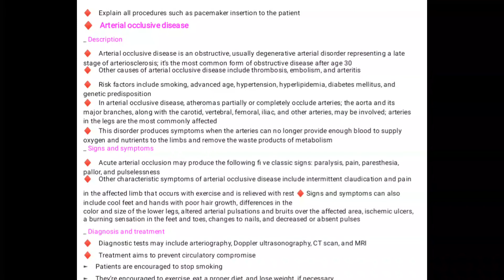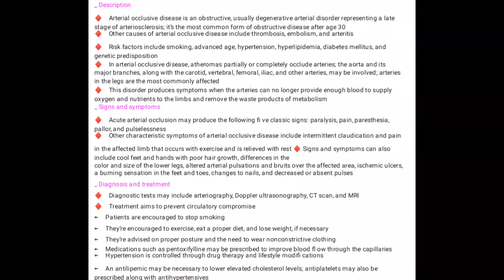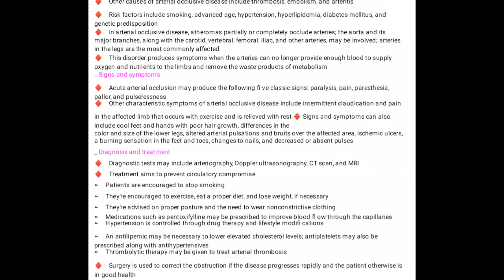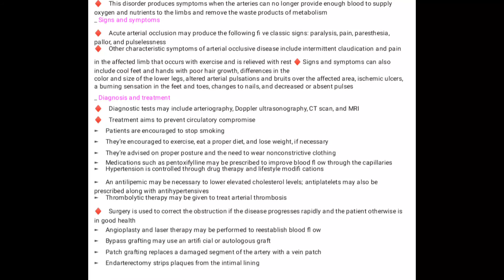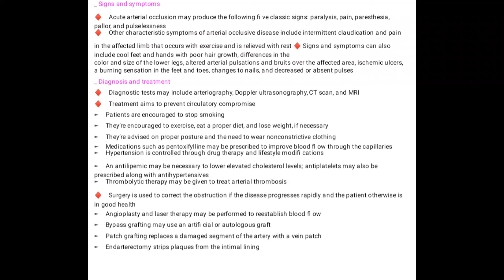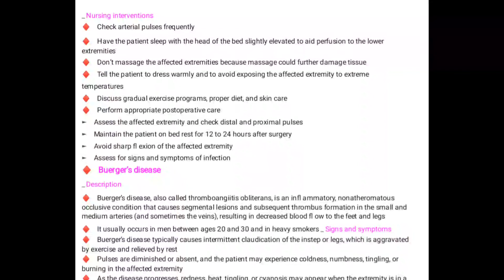AHN II,Unit Cardiovascular disease,Arterial occlusive disease,BSN( kmu)